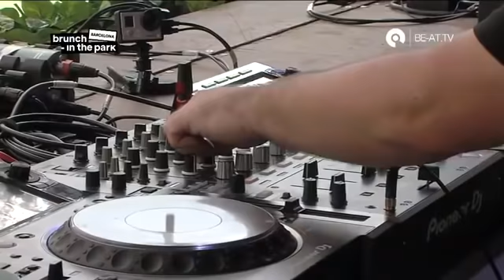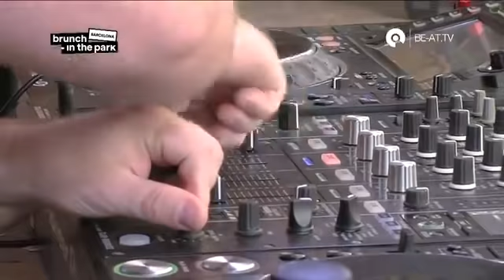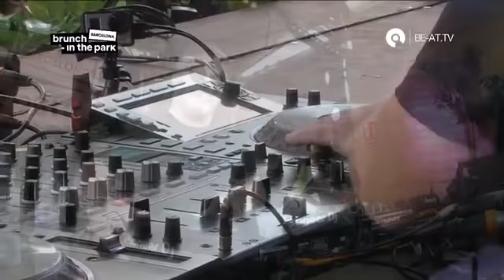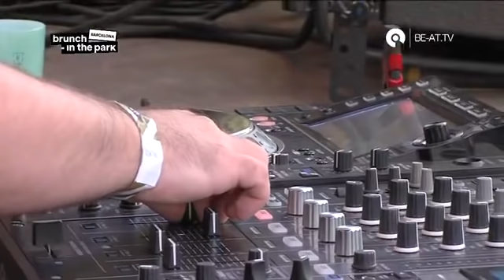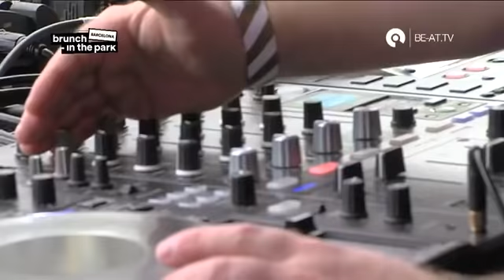Robag Wruhme @ Brunch -In the Park 2017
3 de septiembre. Jardines de Joan Brossa, Barcelona.